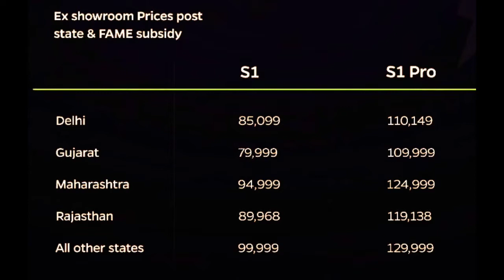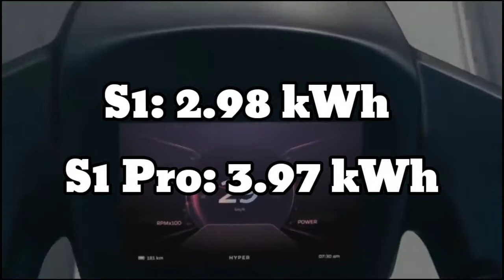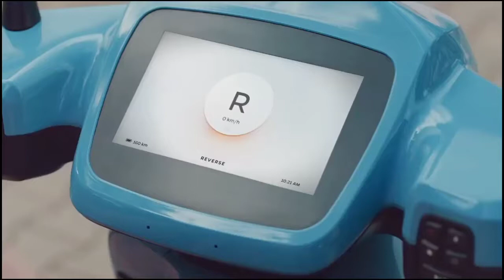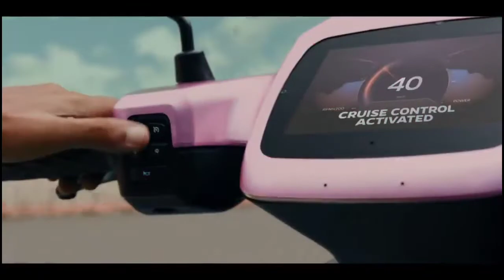Ola S1 vs S1 Pro Subsidy and features Comparison